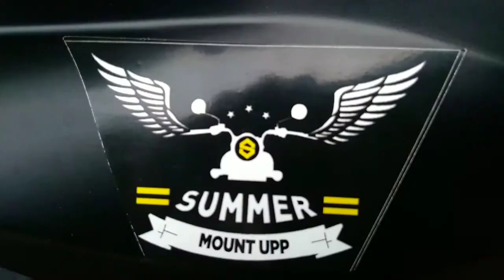Eclipse | Summer mountup | Handle bar end Light...Apache 200 4v